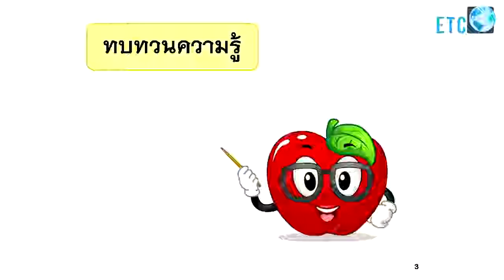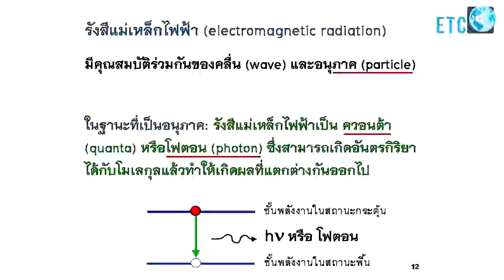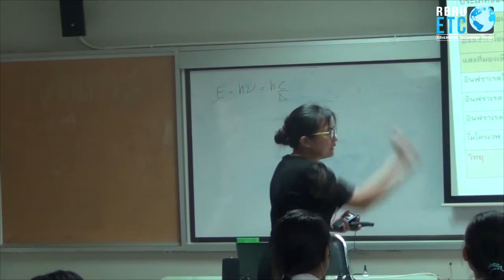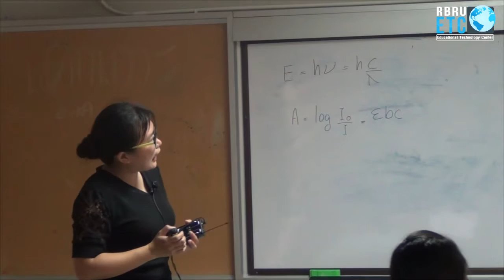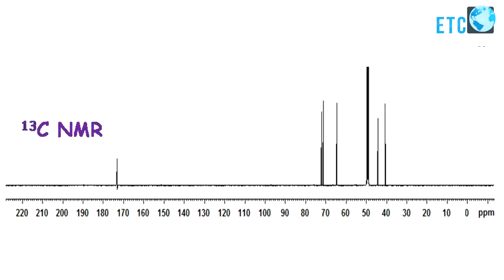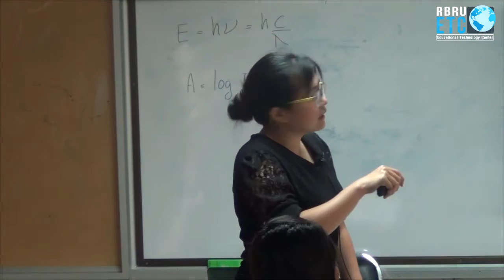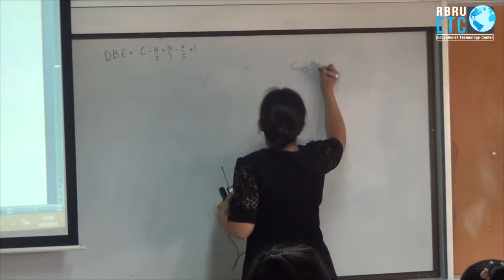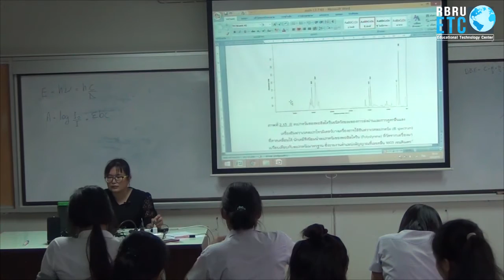สเปกโทรสโกปี - คาบที่ 2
ดร.วัชรี  วรัจฉรียกุล
4023803 - สเปกโทรสโกปี
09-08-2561